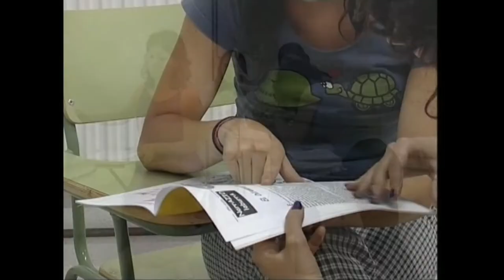IEM(1)-Eremu filmatua 1.3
Irakasmaila: DBH
Jakintzagaia: Plastika eta Ikus Hezkuntza
Azpigaia: Ikus-Entzunezkoen Mintzaira
Atala: errodajea, gidoi teknikoa, jarraipena, "storyboard"...